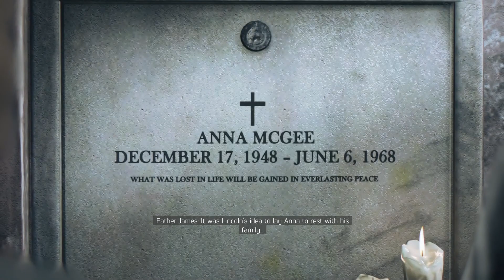Mafia 3 Ep 19